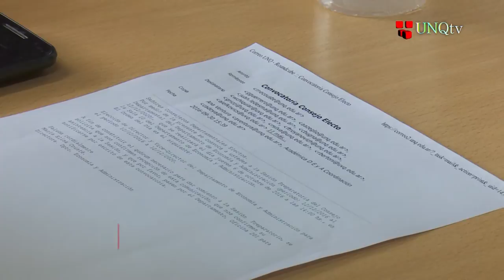Q.Noticias - Programa Nº 169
Asunción de Nuevas Autoridades

Ex Rector de la Universidad Nacional de Quilmes (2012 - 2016)

Directora del Departamento de Ciencias Sociales (UNQ)

Lic. Rodolfo Pastore

Dra. María Alejandra Zinni
Directora del Departamento de Ciencia y Tecnología (UNQ)

Lic. Diego Romero Mascaró
Director de la Escuela Universitaria de Artes (UNQ)